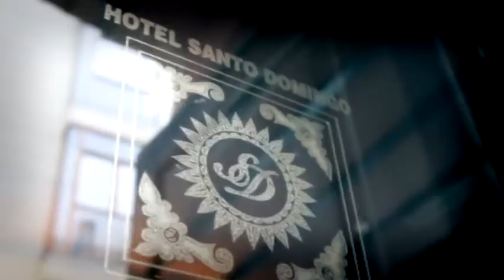2ª Promo Cotillón Plaza Vieja 2013 - Hotel Santo Domingo